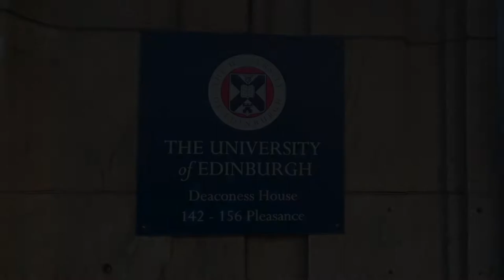Deaconess | Student Accommodation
Our Deaconess student accommodation at the University of Edinburgh Business School comprises the refurbishment of the original Victorian Deaconess Hospital and the new build of three blocks arranged around a central courtyard to provide a mix of cluster and studio rooms.

Situated close to the heart of the city of Edinburgh, Deaconess is an ideal location for those studying at the central campus. Deaconess has 280 single, en-suite bedrooms, with each flat containing three, five or six bedrooms.

35 self-contained studio apartments can also be rented separately, and once you hold an Unconditional Firm offer.